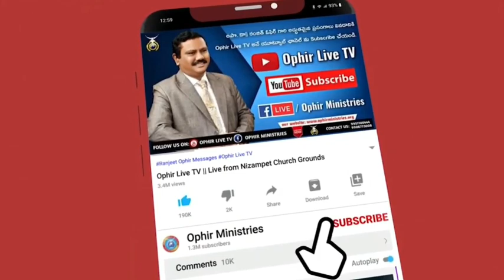నీ నామమే పాడని యేస!|Ni Namame Padani | Song By A.S#RanjithOphir